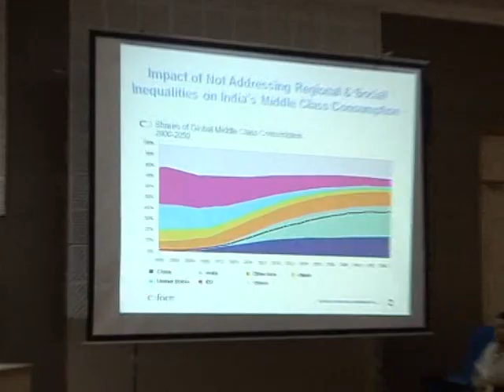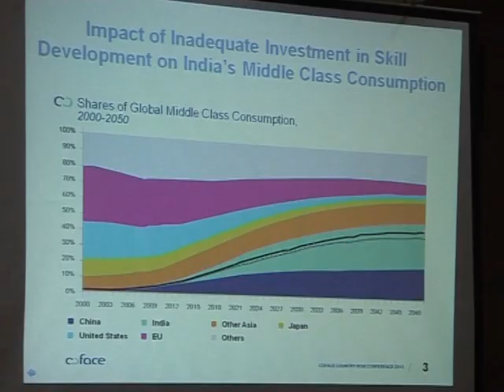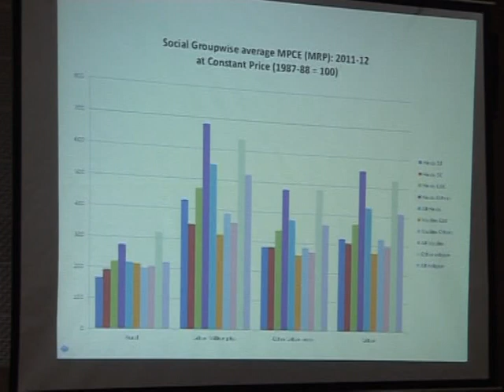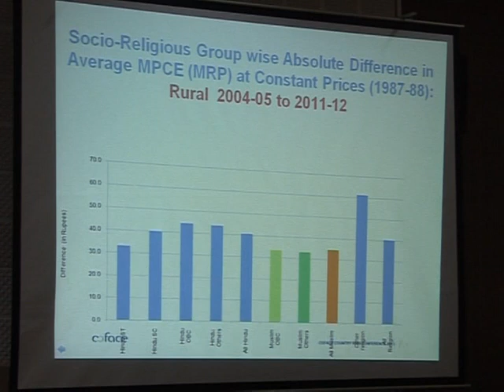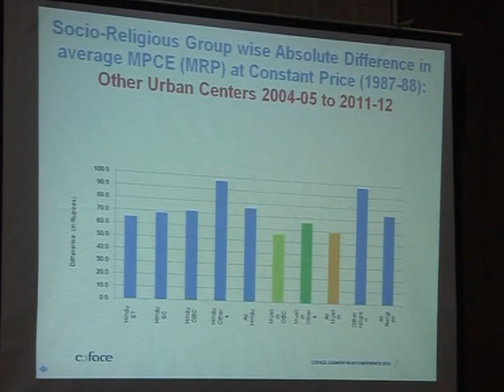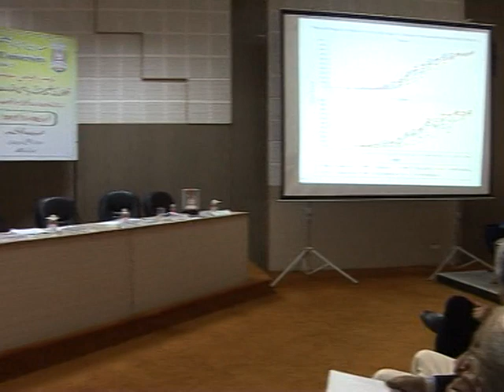MANUU_National Seminar on Educational Development of Minorties-Policy Initiatives and Impact Part-2